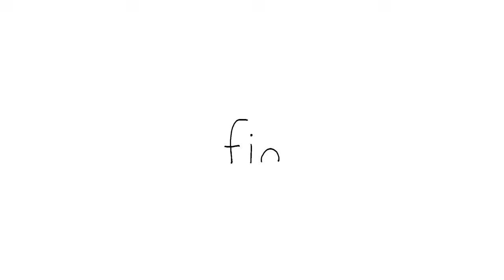The Silence Breaker #031 | SEALOOK | EP.118